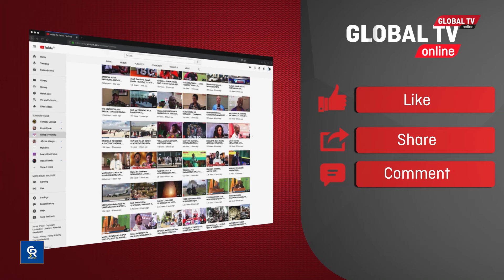INATISHA! WAZIRI MKUU wa SLOVAKIA ALIVYOPIGWA RISASI HADHARANI - MTUHUMIWA HAJAKIMBIA....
Waziri Mkuu wa Slovakia Robert Fico amepigwa risasi leo na kujeruhiwa tumboni muda mfupi baada ya kumaliza kuongoza kikao cha Baraza la Mawaziri. Duru kutoka nchini humo zinasema shambulio hilo limetokea kwenye mji wa Handlova ulio kiasi kilometa 190 kaskazini magharibi mwa mji mkuu Bratislava.

Kiongozi huyo tayari amekimbizwa hospitali kwa matibabu na mshambulizi amekamatwa. Polisi ililazimika kuwaondoa watu kwenye kituo cha utamaduni ambako kikao cha serikali kilichoongozwa na Fico kilikuwa kinafanyika.

Salamu za pole zimeanza kumiminika kutoka kwa viongozi barani Ulaya wengi wakilaani mkasa huo.

Rais Zuzana Caputova wa Slovakia amesema ameshtushwa na shambulio hilo alilolitaja kuwa la kikatili na amemtakia Fico afua ya mapema. Viongozi wengine akiwemo kansela Olaf Scholz wa Ujerumani, Waziri Mkuu wa Uingereza Rishi Sunak na marais wawili wa Umoja wa Ulaya wamelaani kisa hicho...